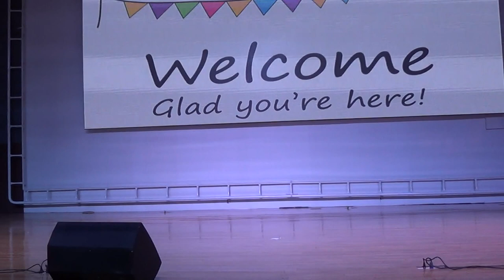Nosegay Rejoice | 1 April,2022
“Nosegay Rejoices” is one of the very important functions organised with a lot of enthusiasm and grandeur in Nosegay. This is an annual function of all staff members which was organised on 1 April 2022 . After working tirelessly for the whole year all staff members enjoy the platform provided by this school to show their hidden talent